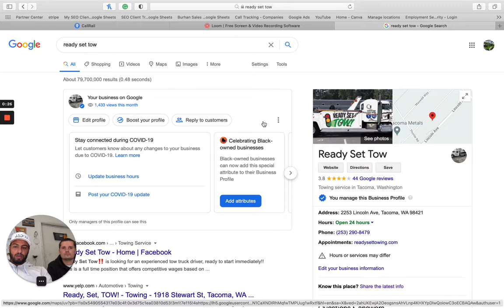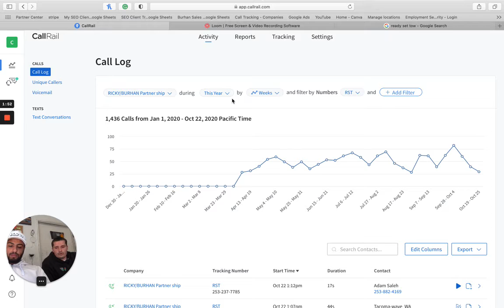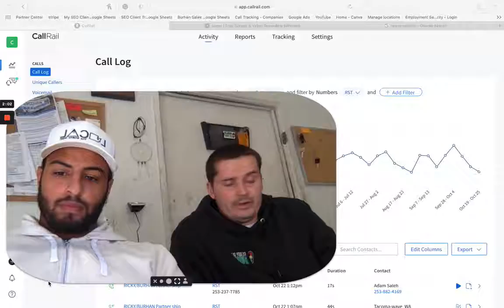Ready Set Tow Owner Testimonial For Clients Near Me